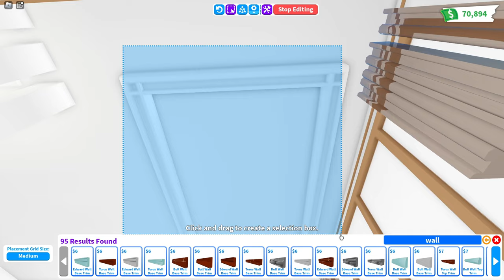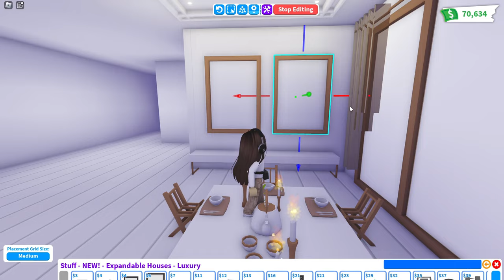Luxury Salmon Tree House Speed Build 🌳 Roblox Adopt Me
♡ Bucks: 5287
♡ House: Tree House
♡ My nickname: SHINICHICA